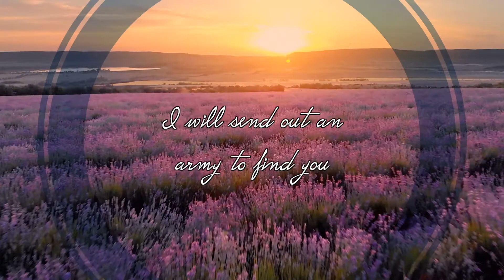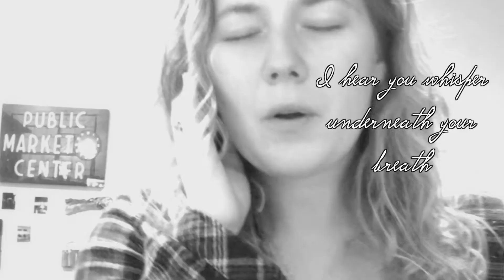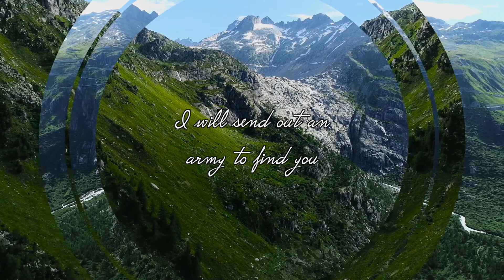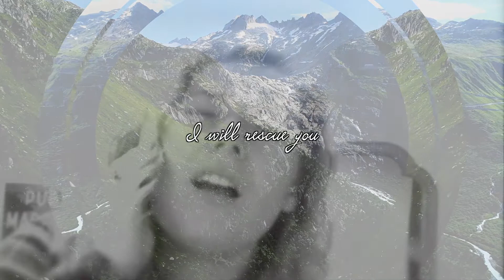"Rescue" Lauren Daigle (Jessica Rame Cover) Virtual Version / Virtual Choir (SHLC)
Samm Hills Worship - Sammamish Hills Lutheran Church

Vocal: Jessica Rame
Piano: Sung Lee
Piano, Film Editing/Audio Engineering, Mixing and Mastering: Sung Lee
Produced by Sung Lee

Jason Ingram | Lauren Daigle | Paul Mabury

See You At The Pub (Admin. by Capitol CMG Publishing)
Flychild Publishing (Admin. by Essential Music Publishing LLC)